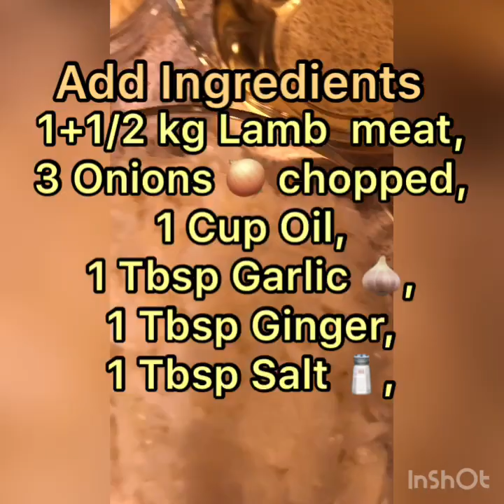how to make LAMB GOSHT PALAKE Ka Salan recipes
Desifoods cooking //LAMB GOSHT PALAKE Recipe